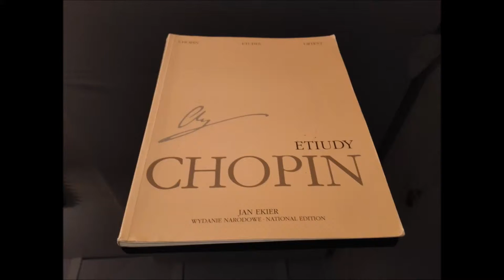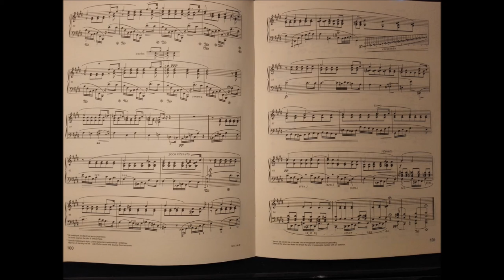Chopin Etude op. 25 no. 7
Recorded a rainy day in 2003 on my old Schimmel 108. Sorry about the squeaky chair.